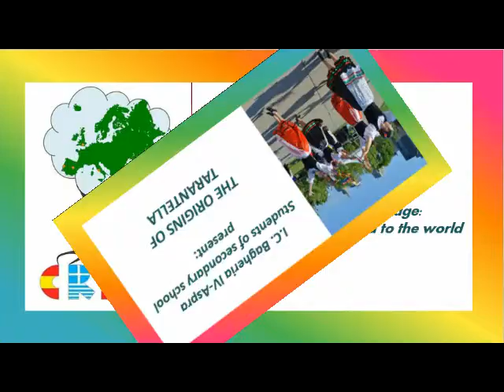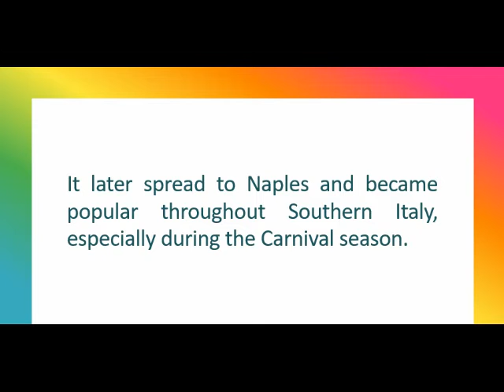The origins of tarantella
Students of secondary school of I.C.Bagheria IV-Aspra presents the origins of tarantella- Erasmus+ project CRIOD